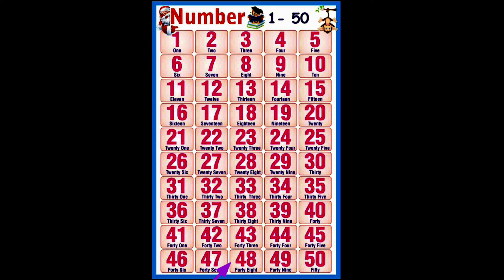counting numbers 1 to 50 numbers 1 to 50